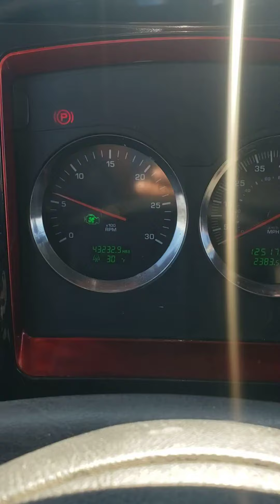fan clutch como ahorrarce una feria tan solo limpiando los terminales de los cables